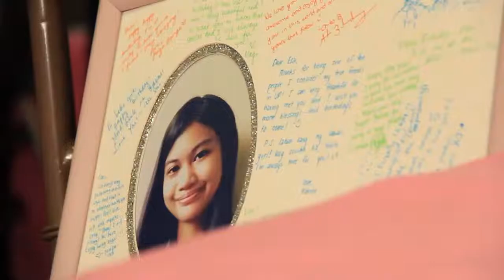Esai turns 18